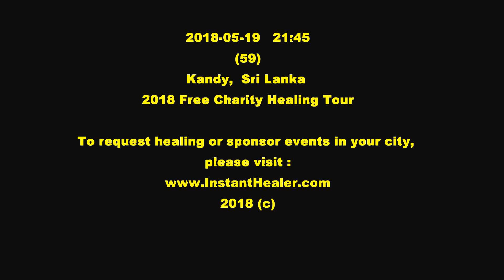Senior's 10 yo hip pain GONE after 5 min of Instant Healing. No hip replacement nor surgery needed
#70. In this video taken in Colombo, Sri Lanka on May 19, 2018. The Instant Healer healed 10 year old hip pain without drugs nor tools all under 5 minutes.

2018 May 10-20, Charity Healing held in Sri Lanka.